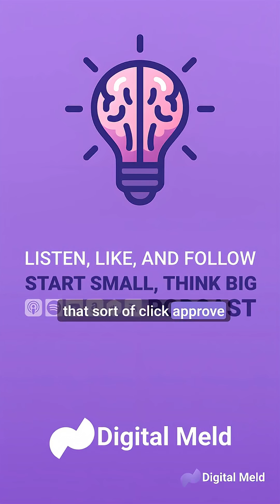How to Train AI Like an Expert (The Secret to Better Results!)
Raj Singh breaks down a powerful mindset shift for using AI tools like ChatGPT: treat them like interns. Whether you're coding, writing, or doing financial tasks, giving AI the right context and rules, like custom instructions, can massively boost output quality. It’s not just prompts… it’s tribal knowledge.

👉 Learn how top operators are using structured context to turn AI into true workflow partners,  with a human always in the loop for final approval.

🎙️ Guest: @mobileraj